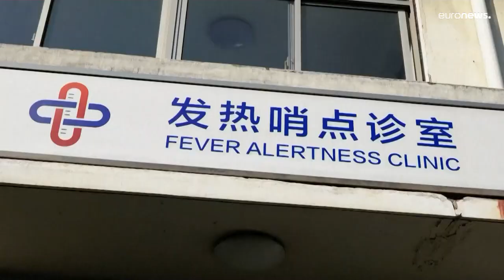الصين تعلن التوقف عن نشر الإصابات اليومية لكوفيد-19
يأتي توقف لجنة الصحة الوطنية عن نشر إجمالي العدد اليومي للإصابات والوفيات مع تزايد المخاوف بشأن نقص المعلومات المهمة منذ أن أجرت بكين تغييرات شاملة على سياسة صفر كوفيد التي أدت إلى فرض عمليات إغلاق صارمة على مئات الملايين من مواطنيها وأضرت بثاني أكبر اقتصاد في العالم.